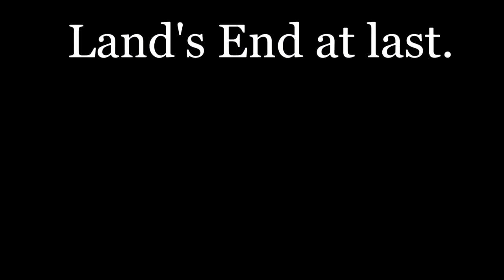Sea Kayaking Cornwall 2013 - Land's End at last.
Land's End? You know it just HAS to be good, don't you? Well, it didn't disappoint. I actually planned a day off, to have a bit of a rest day, but knowing the fickle UK weather, days like these have to be exploited fully. I explored a flea market at Pool, Argos at Camborne for a fresh SD card, then made my way to Sennen Cove, thinking that I wouldn't have a cat in Hell's chance of a parking spot, on this, one of the best Sundays of the year. On arrival, it was as predicted, full as a fat lady's shoe, so I decided to give it 5, and see what happens, an lo and behold, the hand of fate appears, and a parking space became available right in front of me!!! If you don't chance your luck, then you deny yourself the chance? The paddle itself was a doddle, the slipway is steep, and would probably need 2 people with a fully loaded boat, but on this occasion, tides were not a problem, there is, obviously some movement, but nothing to worry about, given a neap tide, and light winds. The BIG problem here, is the swell, on the vast majority of days, but this being the summer of 2013, it wasn't, and a fantastic time was had by all. The camcorder died a death, on this day, and wouldn't work, at all, the day after, then mysteriously came back to life, and is still working yet. Another example of our great good fortune, on the whole of this trip.